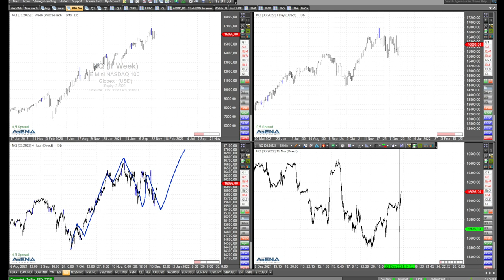Dax, Dow und Co aufwärts Richtung Heiligabend? Rüdiger Born mit Charttechnik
Derzeit scheinen Dax, Dow und Co in einer Aufwärtstendenz auf Heiligabend zuzulaufen. Die aktuelle Lage und Aussichten beleuchte ich im Video.